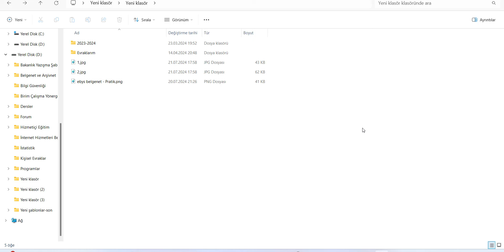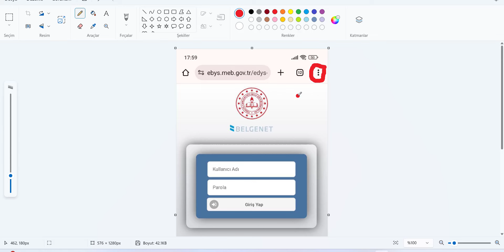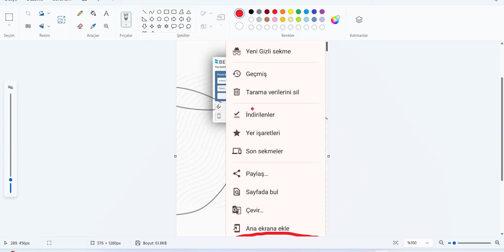EBYS (Belgenet) Pratik Bilgiler 5 - Adnroid ve İos Cihazlardan Ebys'ye Giriş Yapma